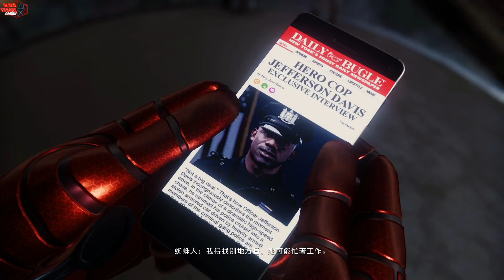Spider-man 劇情影片全集 EP4